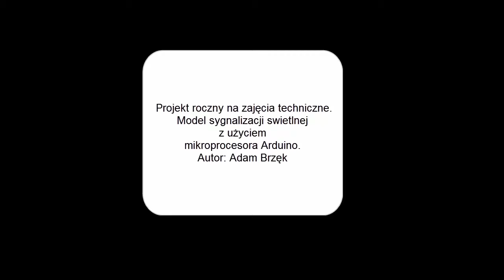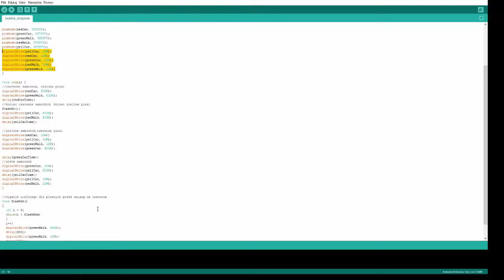2016-05 Zajęcia Techniczne - Arduino